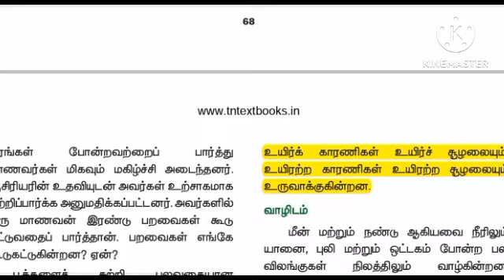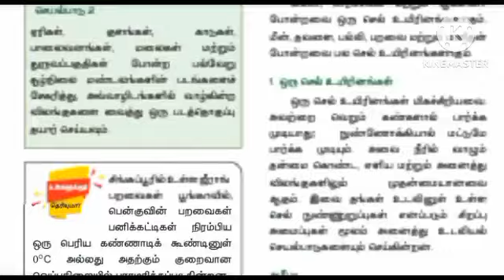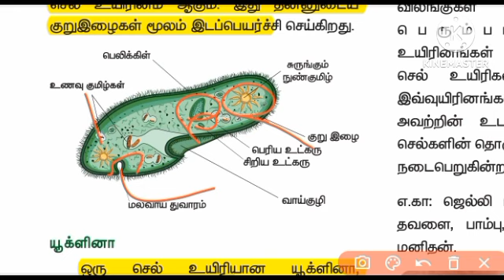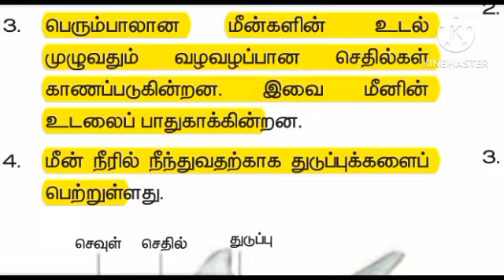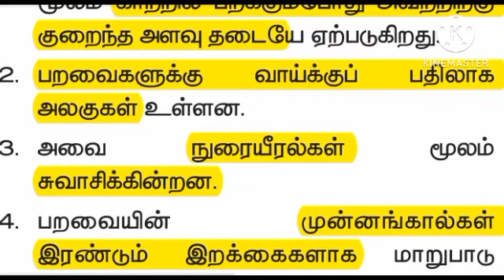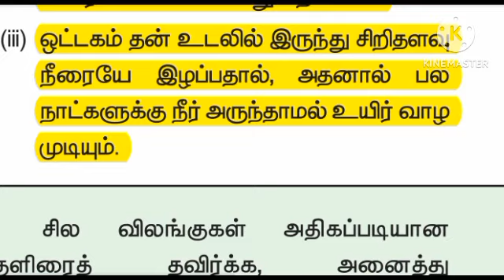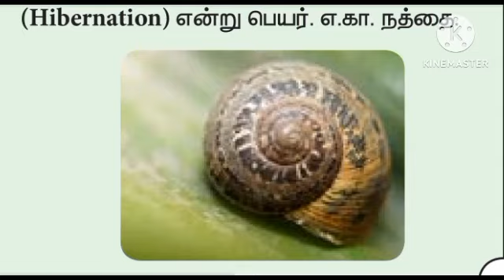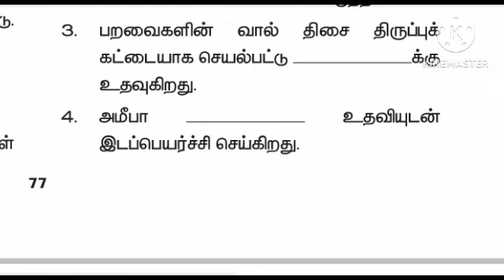விலங்குலகம்/ TNPSC group 1 2 4/ TNUSRB SI science lesson 5/ important facts for prelims kalvi kudil